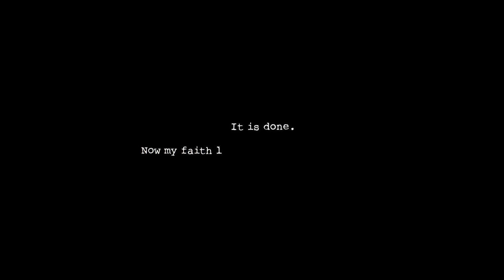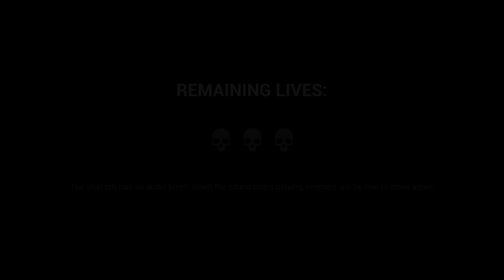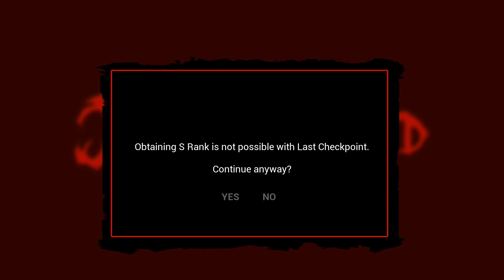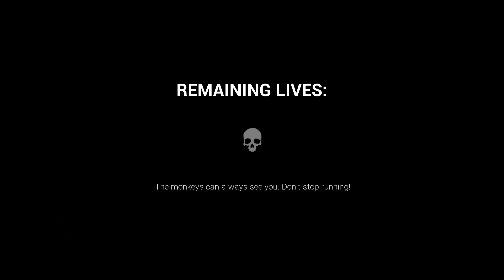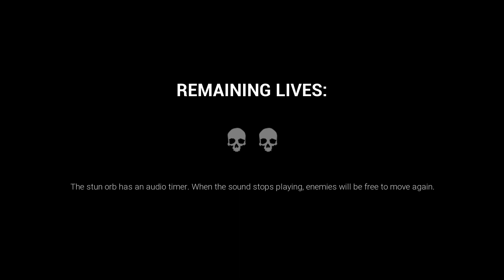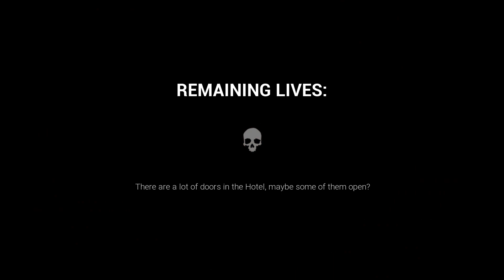Dark Deception Chapter 1 Monkey Business Full Chapter Enchanted Edition No Commentary!!!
Hey Guys I hope you enjoyed today's video, give a LIKE👍 if you want to see more Dark Deception.